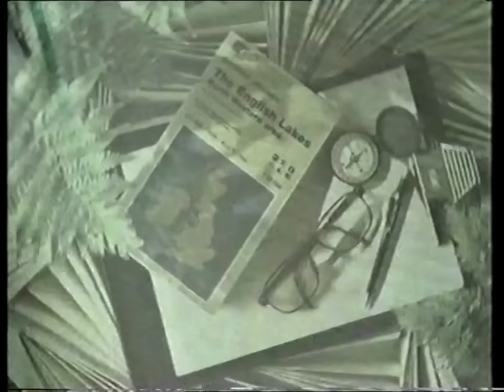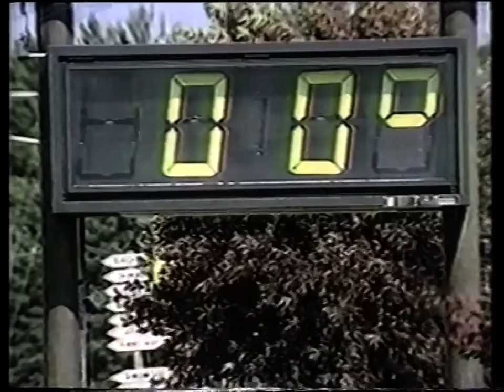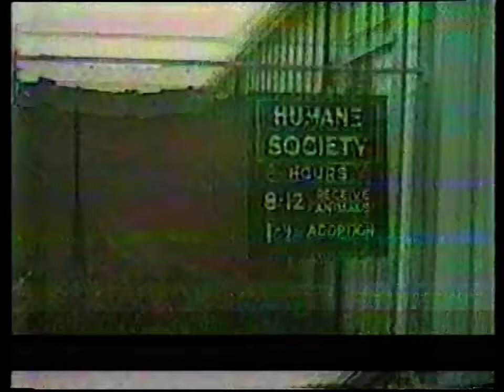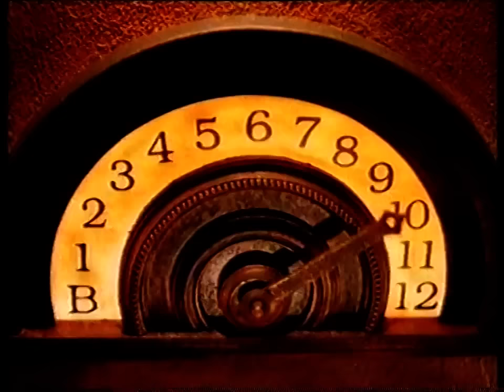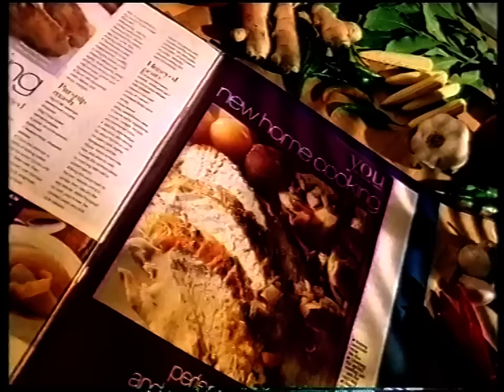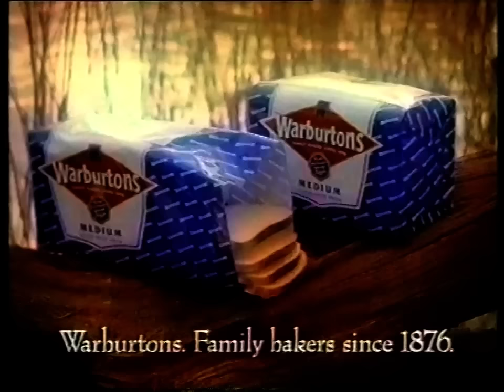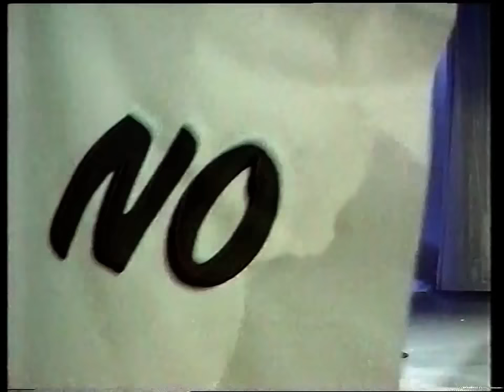It'll Be Alright On The Night - Alright On The Night's Cockup Trip - 1996/10/12 Complete With Ads